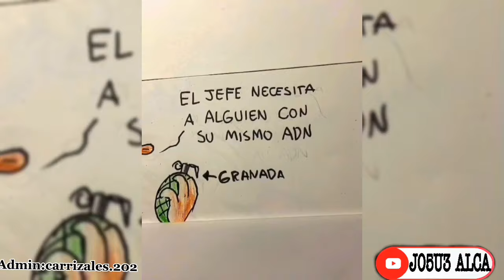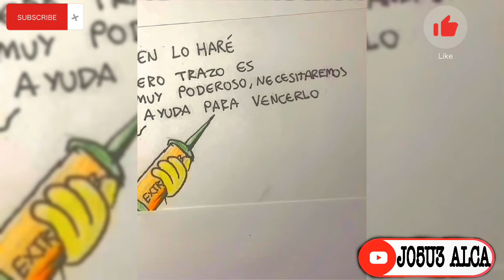Bob Esponja Chad Saga Pt 3 Reeditado - chad face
BobEsponja Mamado parte 3|Giga Chad Esponja Saramambiche

j05u3 alca

bob esponja mamadisimo

Tunometecabrasaramambiche

bob esponja mamado

nerdaily

giga chad

bob esponja baki

La rutina de gimnasio de Bob Esponja | Bob Esponja en Español

Bob Esponja en Español

Cielos que mazizo

Bob Esponja Mamado

Giga Sponja Hanma

Dxrk ダーク - RAVE (Official Audio)

Saramambiches

Cielos que mazizo

bob esponja mamadisimo completo